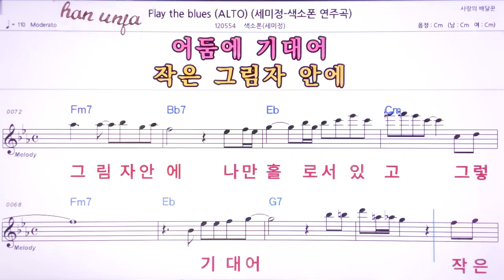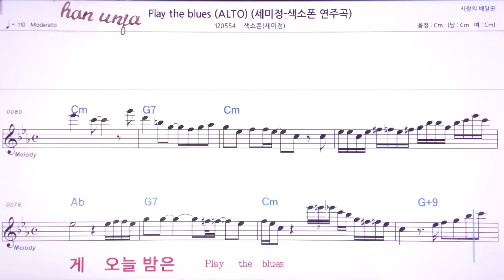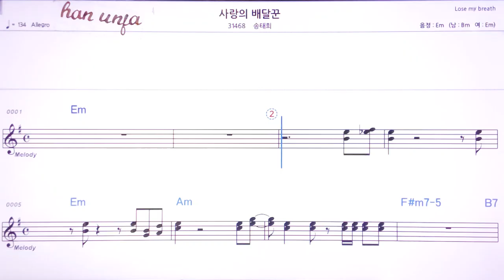💖Play the Blues/(색소폰)세미정 👍MR,노래방, 악보, 코드,Karaoke With Sheet Music